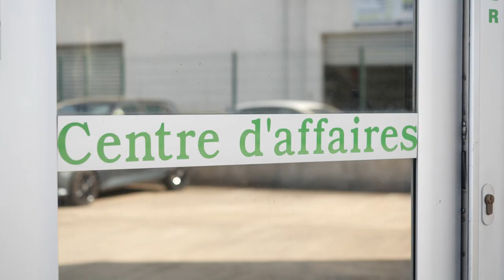Location de bureau, coworking, salle de réunion à Bastia : Immeuble AGIS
Nous répondons aux demandes des professionnels, des artisans et des commerçants souhaitant disposer d’un local fixe et sans engagement.

Nous mettons en location des bureaux équipés, pour un usage individuel ou à partager en coworking, ainsi que des salles de réunion.

Selon vos besoins, vous pouvez bénéficier de nos prestations de manière ponctuelle, ou sur une plus longue durée.